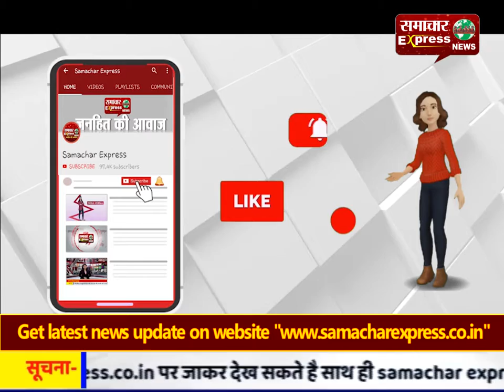कांगडा में फारियां स्कूल में खिलाड़ियों को सम्मान